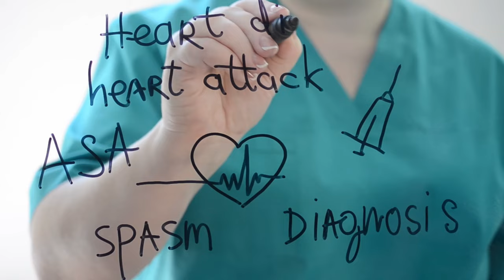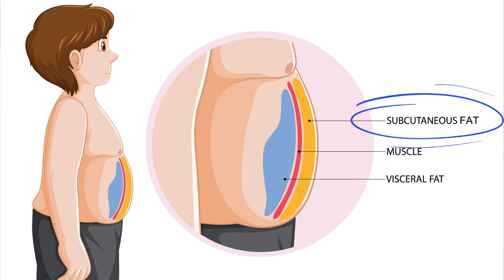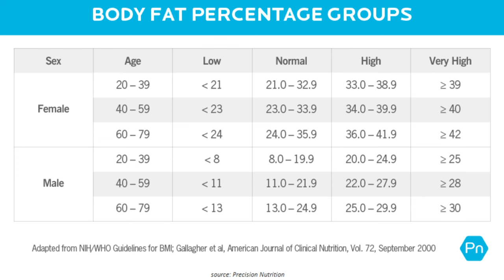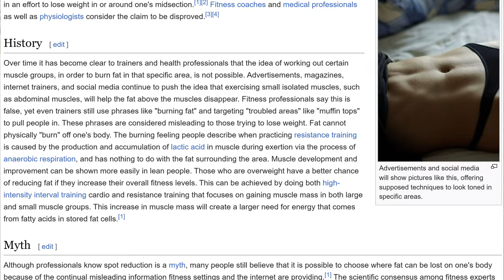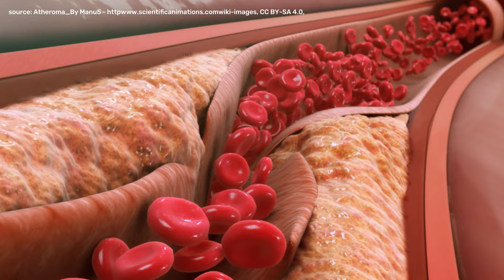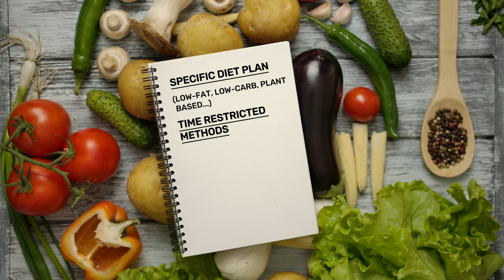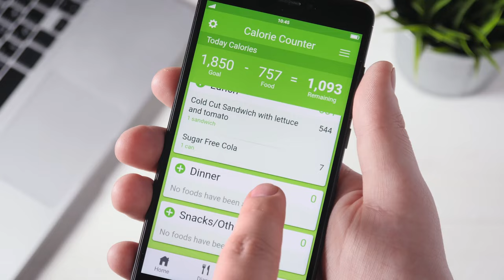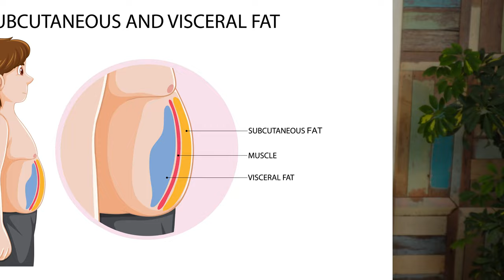How to lose BELLY FAT: The bitter TRUTH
Hello, my dears, and welcome. I'm Marina, your registered dietitian, and today I am here to unveil the truth about shedding that stubborn belly fat. The internet is a wild place, filled with overnight potions, crunches, and specific diet plans promising quick fixes. But let's face it – most of them are just false promises. It's time to forget about myths and gimmicks because today, we're diving deep into how to actually lose that belly fat for good.

In this video, we'll cover three crucial aspects. Firstly, we'll address the dangers of belly fat and the importance of losing it for our overall health. Secondly, we'll reveal whether it's truly possible to target and lose only belly fat. And finally, we'll discuss the best diet and exercise regime to achieve lasting results on your weight loss journey.

Throughout the video, I'll provide expert insights and evidence-based analysis to debunk common misconceptions and guide you towards sustainable strategies for achieving a trimmer waistline. Say goodbye to quick fixes and fad diets – it's time to learn the science-backed methods that actually deliver results 💪.

TIMESTAMPS
00:00 HOW TO ACTUALLY LOSE BELLY FAT - THE BITTER TRUTH
02:04 TYPES OF FAT IN OUR BODIES
04:18 APPLE VS. PEAR BODY SHAPES - WHICH IS MORE DANGEROUS
07:08 DO WE CONTROL WHERE FAT IS STORED?
08:40 IS YOUR BELLY FAT JUST AN AESTHETIC CONCERN OR A HEALTH HAZARD
10:37 SPOT REDUCTION - IS LOSING JUST BELLY FAT POSSIBLE
14:44 DIET VS EXERCISE - WHICH YIELDS BETTER RESULTS
16:51 LOSING BELLY FAT WITH DIET
20:59 LOSING BELLY FAT WITH EXERCIZE
24:49 FINAL VERDICT ON LOSING BELLY FAT

1) The content in this video is provided for educational, motivational, and entertainment purposes only. Always consult with a registered dietitian or healthcare provider to address your individual health and nutritional requirements.
3) Embark on your weight loss journey with us! Let's achieve your goals together! Your support means the world! 🌟🔔💪